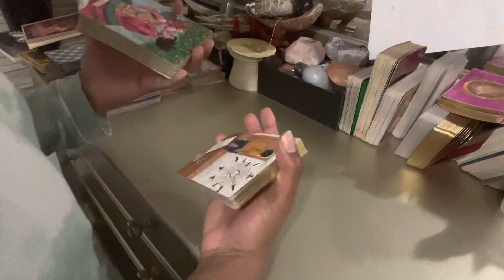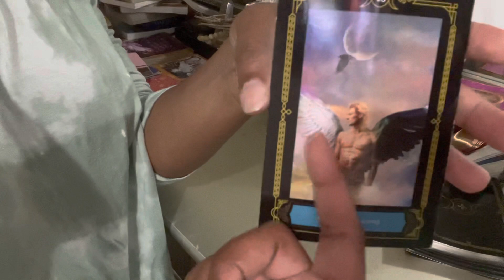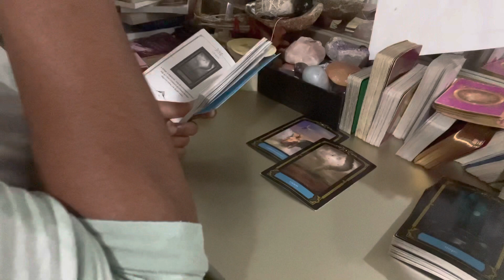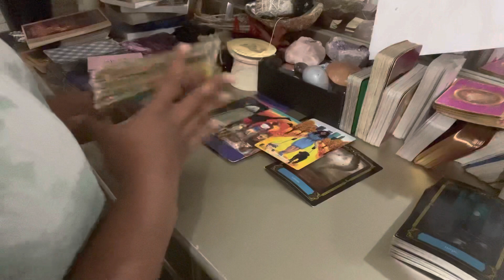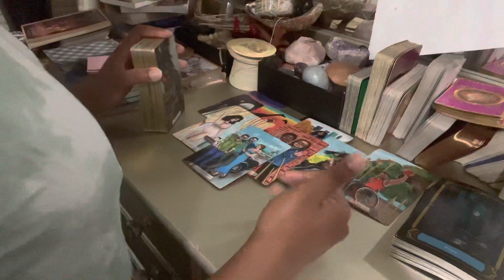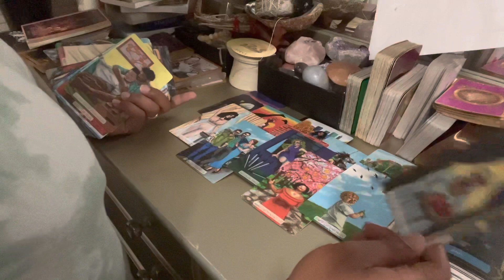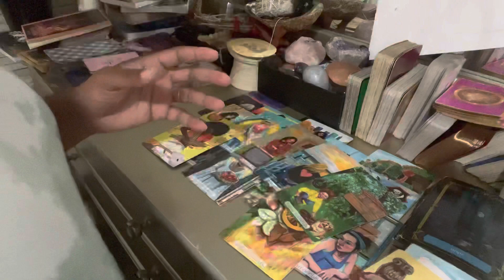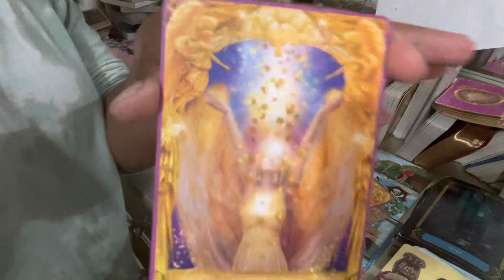Daily Energy✨ A Choice needs to be made 🤔 Is this in alignment with your highest good?✨